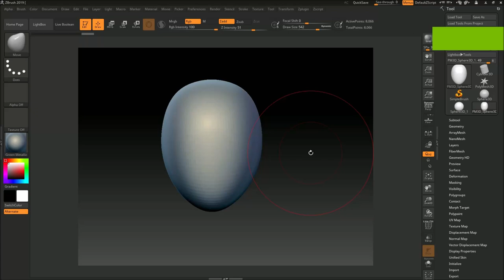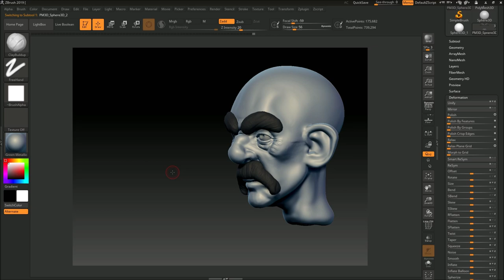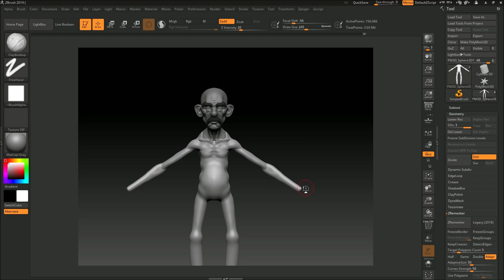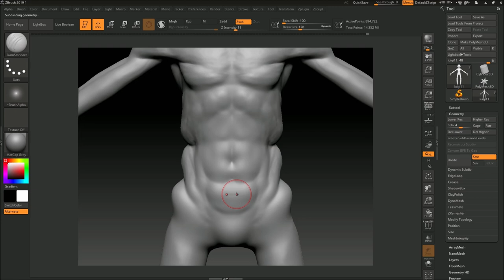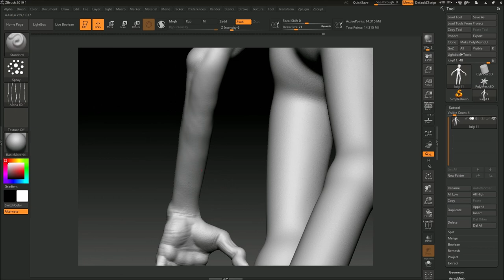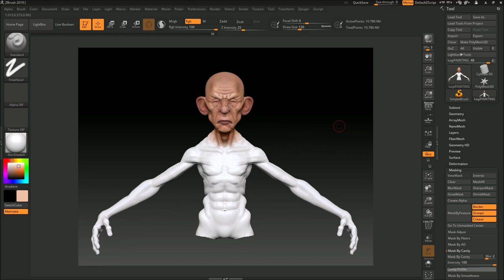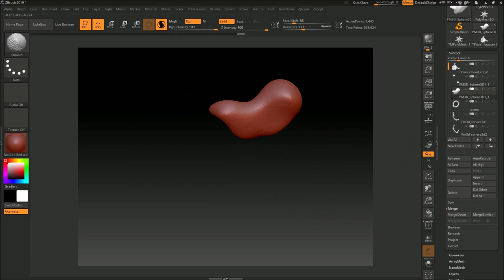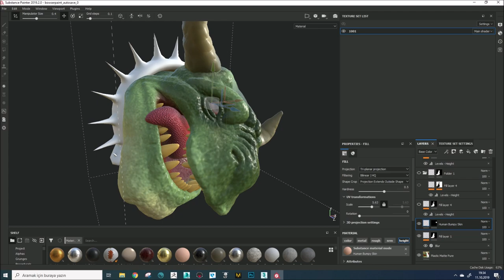| Mario Bros. | Luigi | Fan art | Zbrush | Time Lapse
Mario Bros. Luigi mario model. psycho super mario brothers series.